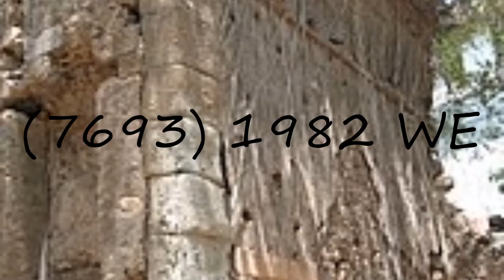How to pronounce (7693) 1982 WE?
How to pronounce (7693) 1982 WE? say (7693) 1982 WE! How to say (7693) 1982 WE. How to pronounce (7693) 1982 WE correctly.  Learn the pronounciation (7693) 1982 WE! Expand your vocabulary, learn (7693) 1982 WE word. Use this free pronunciation guide to practice words at a time. Learn for free. Thank you for viewing, please like or subscribe! hoe om te sê, si të thuash, እንዴት እንደሚናገር, wie sagt man, comment dire, come dire, como dizer, как сказать, nasıl denir, cómo decir, 怎么说,